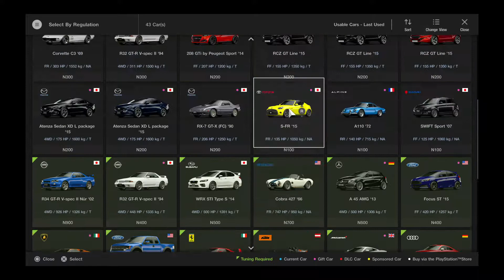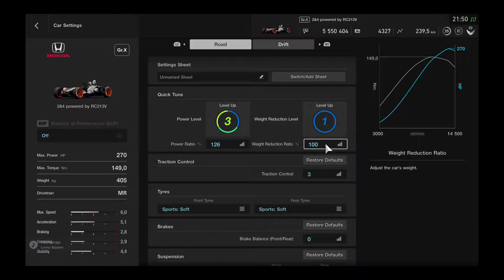Gran Turismo™SPORT Honda Prototype